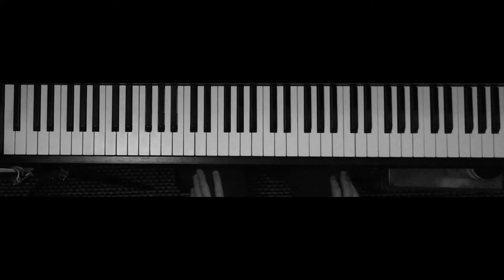🎵 Glasgow Love Theme 🎵 Love Actually Soundtrack 🎵 Piano Cover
Glasgow Love Theme - Love Actually Soundtrack -
by Craig Armstrong